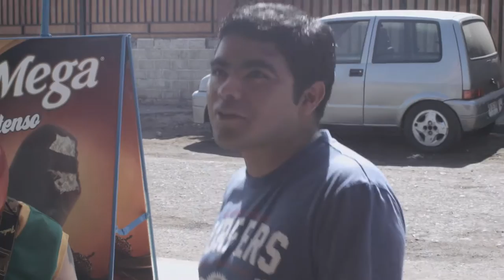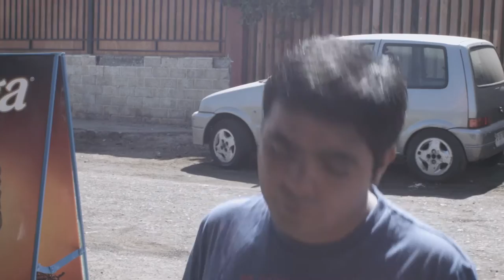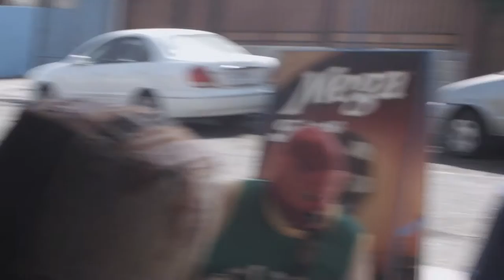[Sesiones en Canal 12] Los Ocultos - Tío Rubén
Los Ocultos, la banda antofagastina que promete terminar con el capitalismo a punta de líricas neo marxistas y revolucionarias, cantan una canción dedicada a un familiar de ellos, se llama Tío Rubén y es linda.

Tío Rubén

Se esconde detrás de las cortinas
sale sólo de noche
él se llama tío Rubén
y usa chaquetas de cuero

Cuando le ofrecen comida
él la rechaza
y cuando te tomas un té
él dice que sí

Tío, tío Rubén
tío, tío Rubén

En los 80s fue del Frente,
pero él no habla de eso
en los 80s fue revolucionario
y hoy es un obrero esforzado

Esforzado y humilde
esforzado y trabajador
esforzado y hijo
esforzado y trabajador

Tío, tío Rubén
tío, tío Rubén
tío, tío Rubén
tío, tío Rubén

Le cuesta llegar a fin de mes

(discurso marxista)

Tío, tío Rubén
tío, tío Rubén
tío, tío Rubén
tío, tío Rubén

Tío, tío Rubén
tío, tío Rubén
tío, tío Rubén
tío, tío Rubén

Dirección: Ignacio Araya
Sonido: John Piff
Edición: Bryan Saavedra.